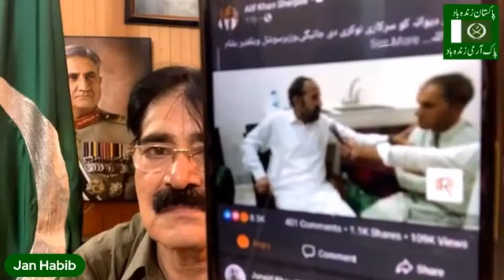Jan habib aw Zeeshan aw kashif aw Alisha007 mor moqabela new latest video/jan habib pa de waja wanew